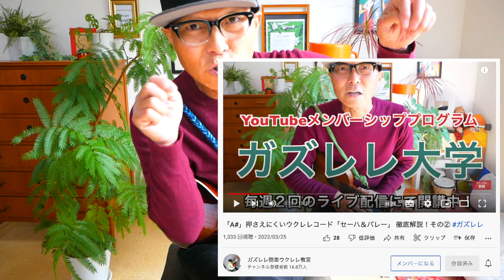ガズレレ大学の４月からのテーマは「ルパン三世」に決定！この曲を濃厚に攻めますー入学お待ちしております！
ルパン三世のテーマ』ガズレレ式かっこいい版を超解説レッスン！